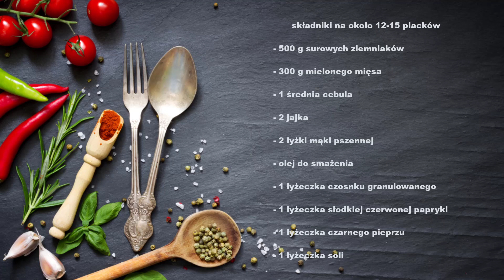Placki ziemniaczane z mielonym mięsem. To najsmaczniejszy obiad, jaki kiedykolwiek jadłam!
Placki ziemniaczane z mięsem To smaczne i sycące danie, które idealnie sprawdzi się jako sycący obiad. Placki ziemniaczane są łatwe do przygotowania, a połączenie z mięsem mielonym i aromatycznymi nadaje im wyjątkowego smaku. Zwykle serwuję je z surówką, kwaśną śmietaną lub sosem czosnkowym, co dodatkowo podkreśla ich smak i sprawia, że są jeszcze bardziej apetyczne. W tym przepisie pokażę jak przygotować placki ziemniaczane z mięsem, aby były chrupiące z zewnątrz, a jednocześnie miękkie i soczyste w środku.

składniki na około 12- 15 placków

500 g surowych ziemniaków

300 g mielonego mięsa

1 średnia cebula

2 jajka

2 łyżki mąki pszennej

1 łyżeczka czosnku granulowanego

1 łyżeczka słodkiej czerwonej papryki

1 łyżeczka czarnego pieprzu

1 łyżeczka soli